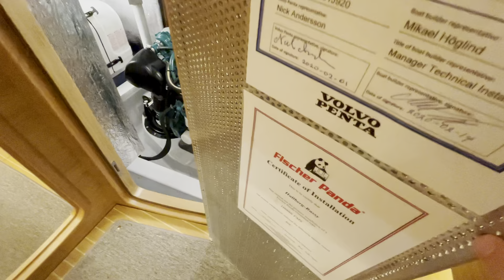Hallberg-Rassy 40C interior walk through